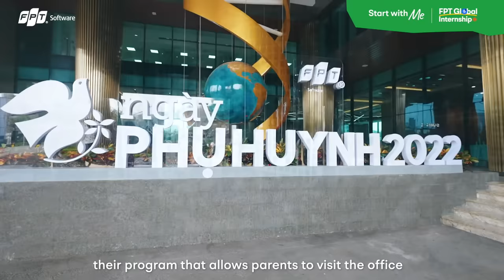Start with Me 2023 | Episode 1: The Story of Yade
We are excited to introduce the first episode of "Start with Me" series, featuring inspiring stories of FPT Software's global talents.

In this episode, we’ll hear from Maria Ursula Rattu about how she accomplished her dream of becoming an international business analyst, and transformed both professionally and personally in such a supportive workplace.

Are you ready to pursue your career dream and experience a best-in-class working environment?